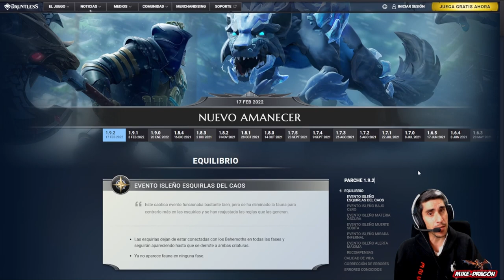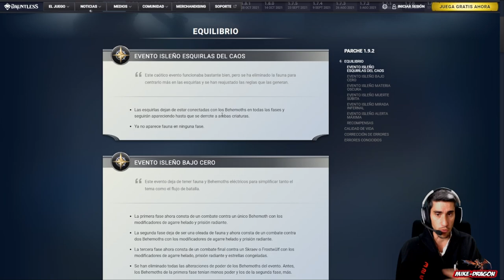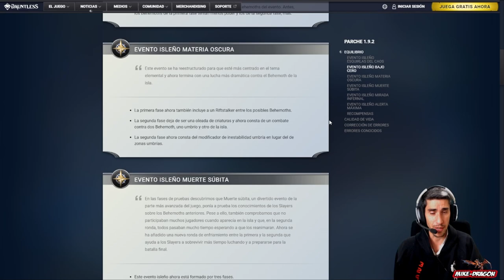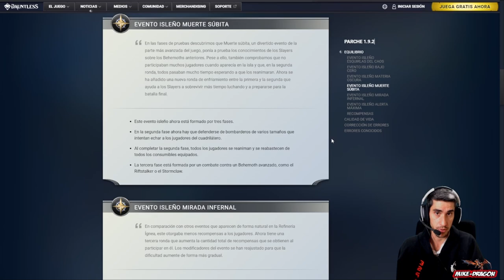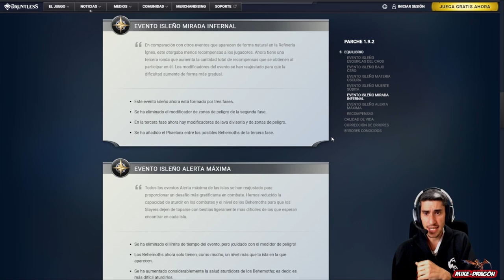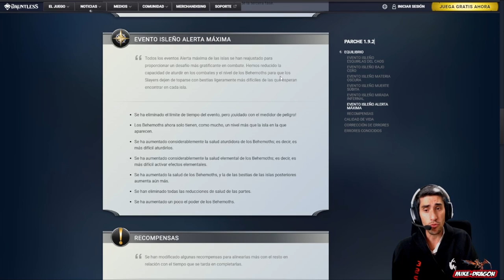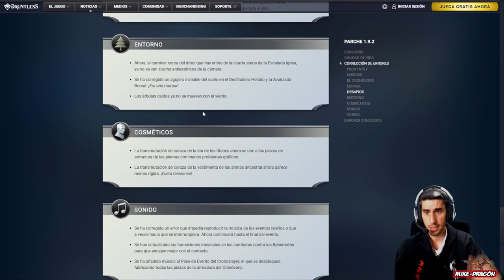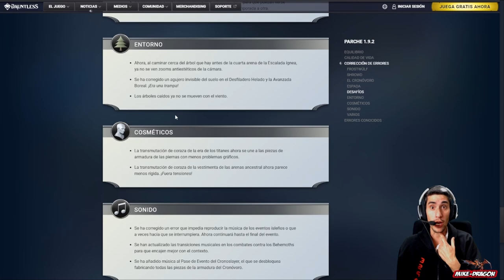Parche 1.9.2 *** AL DETALLE *** /// Dauntless Gameplay